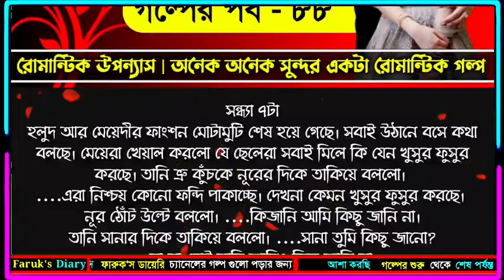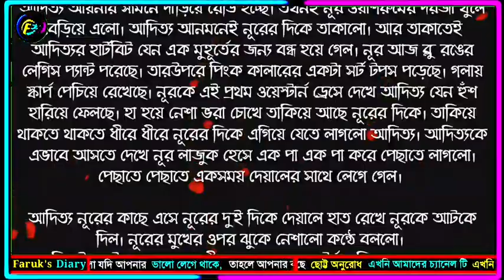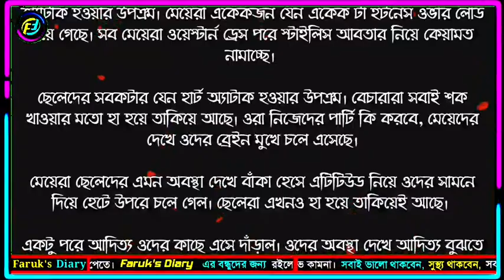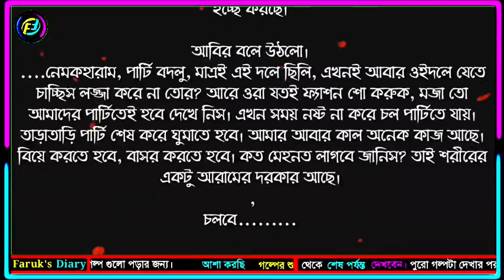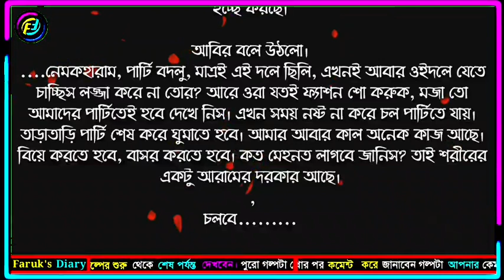ভালোবাসার গল্প | ভালোবাসার চেয়েও বেশি | পর্ব ৮৮ | রোমান্টিক গল্প | Faruks Diary